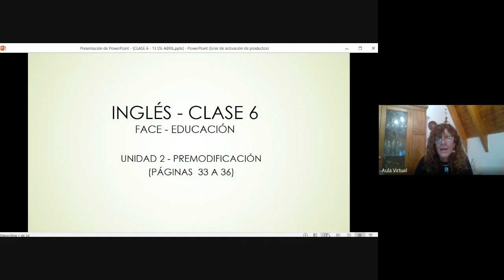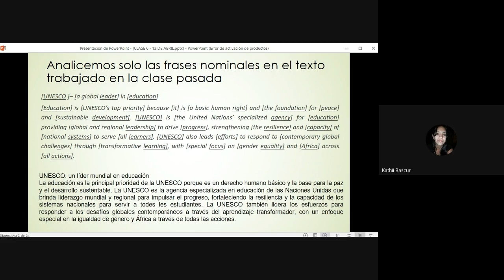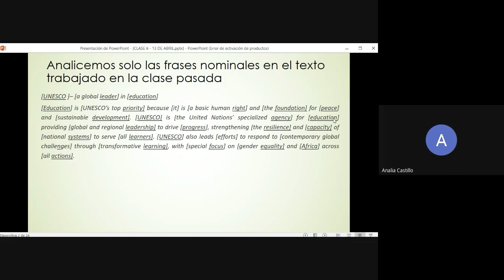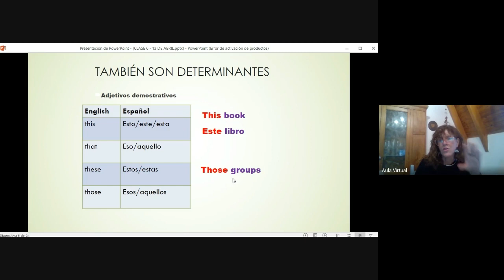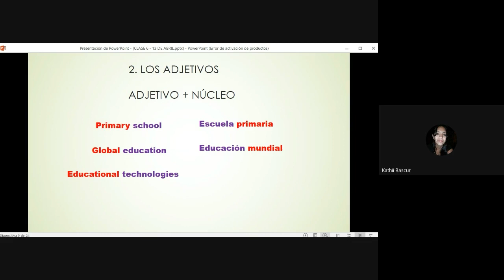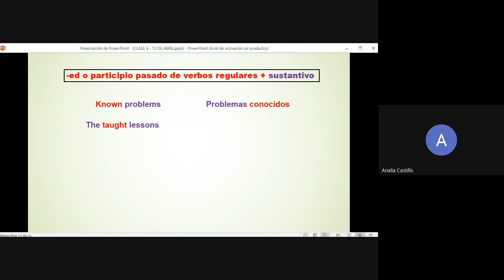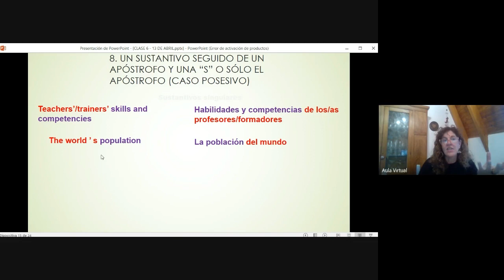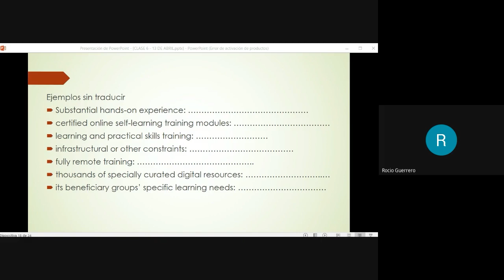VIDEO 1 CLASE 6 - EDUCACIÓN . FACE, UNCO